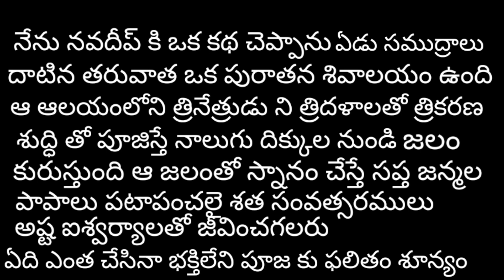మీకు ఈ రోజు రెండవ ప్రశ్న(మొదటి ప్రశ్నకి జవాబు)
మీకు ఈ రోజు రెండవ ప్రశ్న
మొదటి ప్రశ్నకి జవాబు
 కథ రచన వీణ చింతల